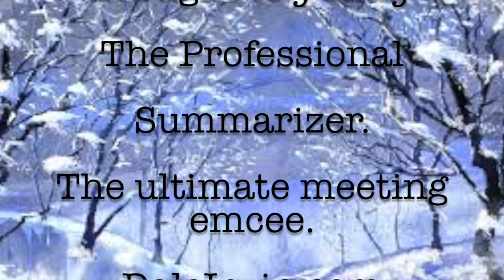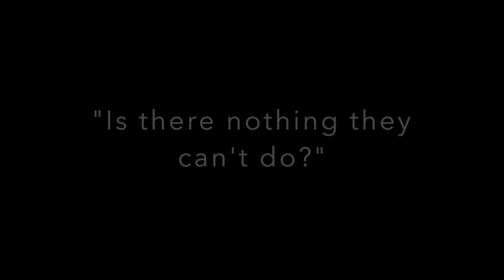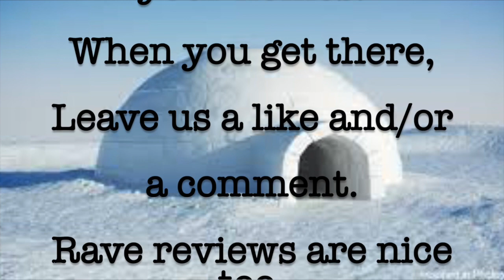Dale Irvin's Friday Funnies - January 19, 2018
This week we learn about a man and his life saving sausage; another Japanese innovation; and the end is near.